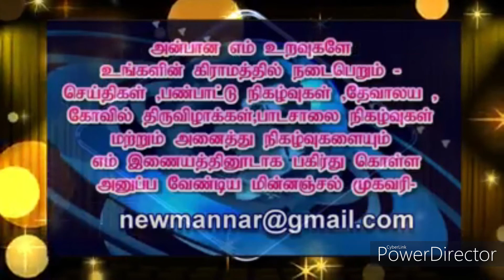மன்னாரில் பாதிக்கப்பட்ட குடும்பங்களுக்கு உலர் உணவு பொதிகள் வழங்கி வைப்பு.